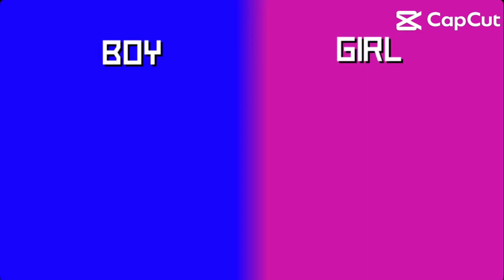Do u like me as a girl or as a boy?